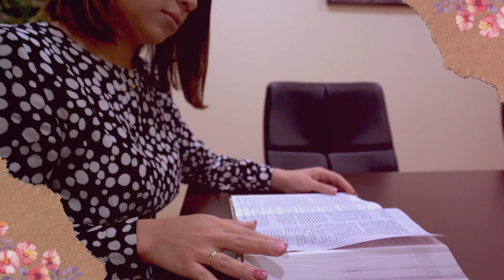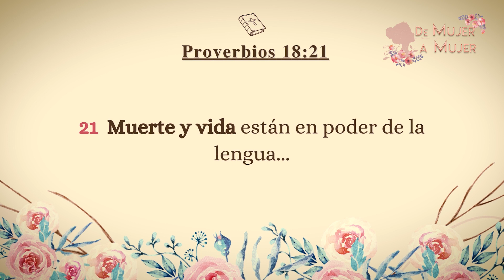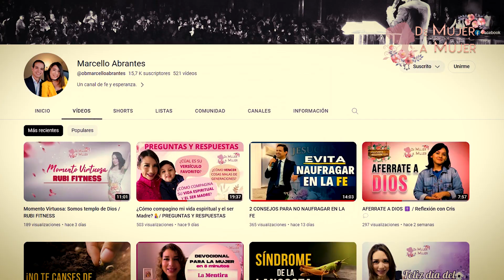El PODER DE LAS PALABRAS 🗣️/ Reflexión con Cris 💭